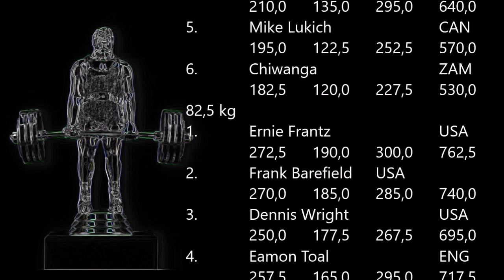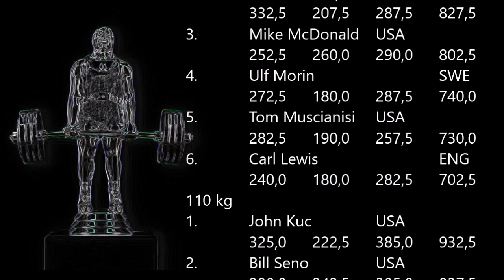IPF World Men's Powerlifting Championship 1974-11-9 & 10 York USA.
IPF World Men's Powerlifting  Championship 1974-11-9 & 10 York USA.     Kilograms were used first time in this Championship.
52 kg
1. Hideaki Inaba  JPN  195,0 105,0 220,0 520,0
2. Ken McDowell  USA  157,5 90,0 182,5 430,0
3. Fernando Baez  PUR  150,0 97,5 177,5 425,0
4. Andre Walin  ENG  157,5 102,5 157,5 417,5
5. Roy Sring  USA  142,5 92,5 170,0 405,0
6. Roger Hopkins  USA  140,0 92,5 170,0 402,5
7. Wayne Osborne CAN  127,5 87,5 177,5 392,5
8. Ron Mercer  USA  140,0 85,0 162,5 387,5
9. John Deakin  AUS  87,5 77,5 155,0 320,0
56 kg
1. John Bojazi  USA  157,5 110,0 205,0 472,5
2. Vernon Bowser  USA  165,0 107,5 195,0 467,5
60 kg
1. Allen Lord  USA  192,5 112,5 227,5 532,5
2. Steve Hoxworth USA  172,5 112,5 230,0 515,0
3. Gary Wandell  USA  177,5 117,5 217,5 512,5
4. Ken Thrush  ENG  170,0 115,0 220,0 505,0
5. Peter Weiss  ENG  180,0 117,5 207,5 505,0
6. Al Graig   USA  162,5 140,0 195,0 497,5
7. Luis Ramos  PUR  157,5 117,5 215,0 490,0
67,5 kg
1. Don Blue  USA  217,5 155,0 265,0 637,5
2. Jack Keammerer USA  220,0 127,5 270,0 617.5
3. Mike McHugh  ENG  220,0 122,5 257,5 600,0
4. Sergio Zeinstejer ARG  185,0 135,0 260,0 580,0
5. Bob Cortes  USA  200,0 140,0 235,0 575,0
6. Ron Garrow  USA  190,0 155,0 222,5 567,5
7. Mauro DiPascuale CAN  200,0 120,0 240,0 560,0
8. Jim Gallant  CAN  192,5 125,0 237,5 555,0
9. George Niesyty  USA  190,0 127,5 227,5 545,0
10. Clyde Wright  USA  202,5 132,5 205,0 540,0
11. Fernando Feliciano PUR  177,5 120,0 227,5 525,0
12. Fumio Seki  JPN  170,0 125,0 205,0 500,0
75 kg
1. Ron Collins  ENG  270,0 170,0 292,5 732,5
2. Walter Thomas  USA  272,5 167,5 287,5 727,5
3. George Grawford USA  290,0 165,0 262,5 717,5
4. Joe Spack  USA  210,0 135,0 295,0 640,0
5. Mike Lukich  CAN  195,0 122,5 252,5 570,0
6. Chiwanga  ZAM  182,5 120,0 227,5 530,0
82,5 kg
1. Ernie Frantz  USA  272,5 190,0 300,0 762,5
2. Frank Barefield  USA  270,0 185,0 285,0 740,0
3. Dennis Wright  USA  250,0 177,5 267,5 695,0
4. Eamon Toal  ENG  257,5 165,0 295,0 717,5
5. Felix Gomes  USA  252,5 165,0 287,5 705,0
6. Mike Lettieri  USA  242,5 172,5 287,5 702,5
7. Laurie Butler  AUS  200,0 157,5 240,0 597,5
90 kg
1. Paul Woods  USA  255,0 215,0 335,0 805,0
2. Edward Ravensroft USA  295,0 222,5 287,5 805,0
3. Tony Fratto  USA  312,5 167,5 295,0 775,0
4. Tom Farchione  USA  297,5 180,0 295,0 772,5
5. Vince Anello  USA  240,0 180,0 342,5 762,5
6. Larry Russell  USA  260,0 202,5 295,0 757,5
7. Edmund Martz  USA  265,0 170,0 317,5 752,5
8. Juan Nicolini  CAN  230,0 160,0 250,0 640,0
9. Karl Hult  CAN  217,5 167,5 250,0 635,0
10. Cedric Demetrius JAM  217,5 140,0 272,5 630,0
100 kg
1. Larry Pacifico  USA  320,0 257,5 307,5 885,0
2. Marvin Phillips  USA  332,5 207,5 287,5 827,5
3. Mike McDonald USA  252,5 260,0 290,0 802,5
4. Ulf Morin  SWE  272,5 180,0 287,5 740,0
5. Tom Muscianisi  USA  282,5 190,0 257,5 730,0
6. Carl Lewis  ENG  240,0 180,0 282,5 702,5
110 kg
1. John Kuc  USA  325,0 222,5 385,0 932,5
2. Bill Seno  USA  290,0 242,5 305,0 837,5
3. Billy Horwitz  USA  300,0 242,5 295,0 837,5
110+ kg
1. Don Reinhoudt  USA  410,0 255,0 377,5 1042,5
2. Doyle Kenady  USA  365,0 235,0 350,0 950,0
3. Joe White  USA  362,5 240,0 327,5 930,0
4. Wayne Bouvier  USA  305,0 230,0 295,0 830,0
5. Brian Saunders  ENG  292,5 197,5 305,0 795,0